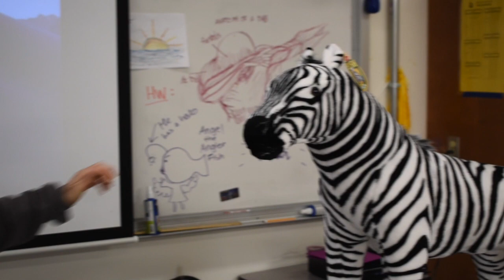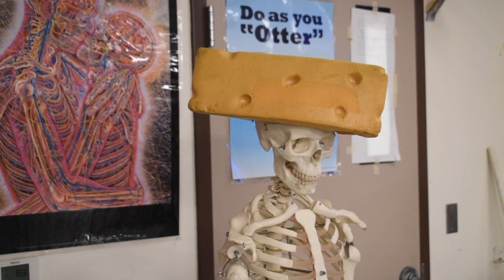50 Q's with Jenna Smith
Inspired by Vogue’s video series ‘73 Questions,’ EE follows Physiology teacher and Leadership advisor Jenna Smith around her physiology classroom to ask her 50 questions. While Smith hugs a giant stuffed zebra and holds hands with Lester, the classroom’s skeleton, she talks about her love for the Green Bay Packers, reveals the scariest thing she’s ever done and shows us her favorite dance move.